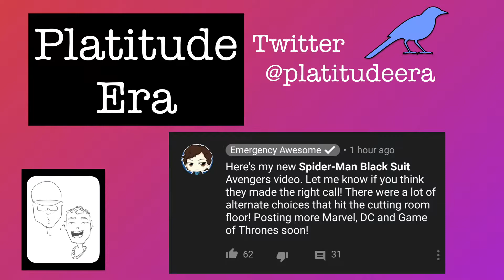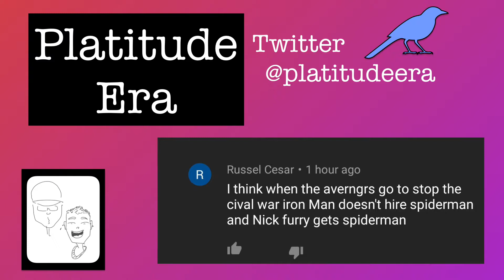Avengers Community Question Where was Nick Fury during the Civil War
Hello Everyone,

We can't wait for the Avengers to return.  In this episode of the podcast we explore a community fan theory.  Where was Nick Fury during the Civil War? Where did Spider-man come from?  We believe both questions are connected.  Enjoy the podcast